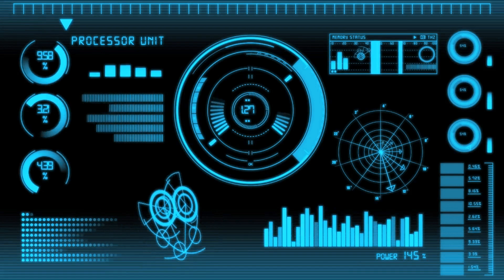Casualties | Humans are space orcs? | An HFY Story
Writer: [Account Deleted]